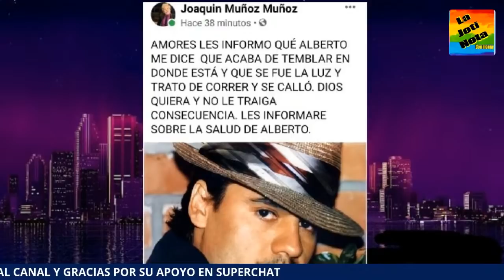TEMBLOR!! GUTIERRITOS!!! LYN MAY!!!! CHISMES Y ESCANDALOS!!!! CON CHAVIRA Y MANNY !!!!